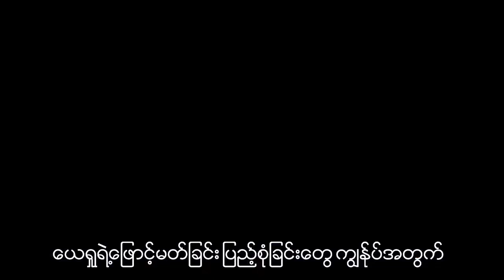Youth Day's of Praise and Worship ( Part - 2 ) September 2 , 2023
Songlists,